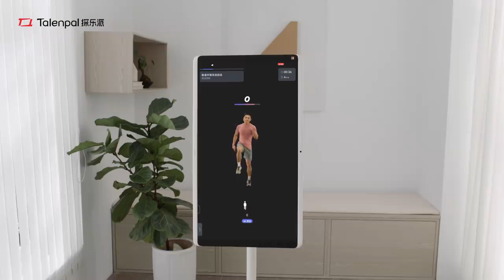Thành Nghị trở thành người đại diện Toàn Cầu thương hiệu màn hình di động Talenpal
Nguồn video: Weibo